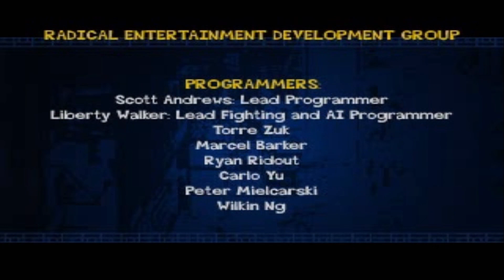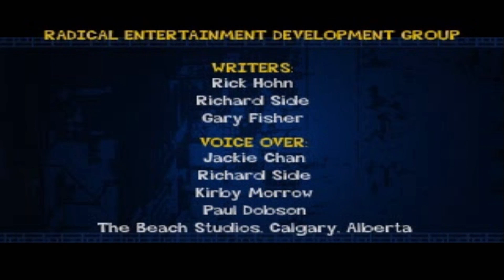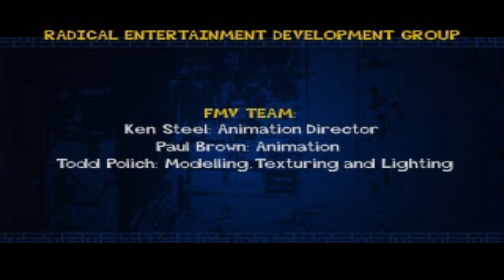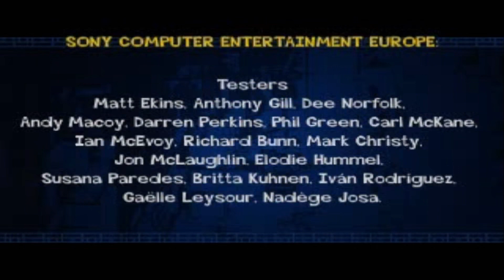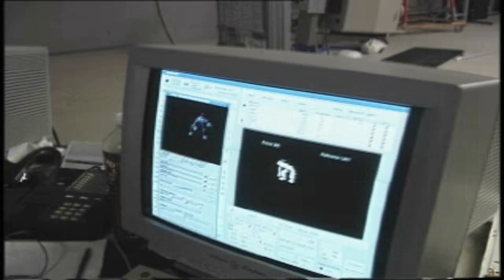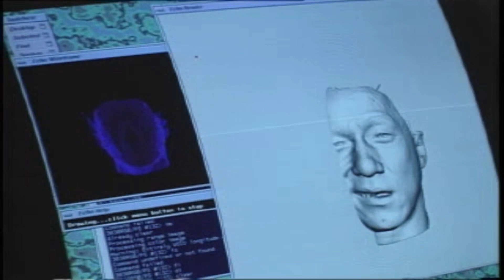Jackie Chan's Stuntmaster 6/6